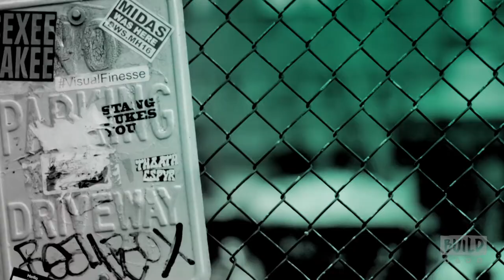Cheech Marin Discusses His Memoir, "Cheech Is Not My Real Name: ..." | BUILD Series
Cheech's new insightful memoir, "Cheech Is Not My Real Name: ...But Don't Call Me Chong," explains how Cheech avoided the draft, formed one of the most successful comedy duos of all time and became the face of the recreational drug movement with the film "Up in Smoke." It also discusses how he forged a successful solo career and became the owner of the most renowned collection of Chicano art in the world. Tune in when Cheech speaks on what it was like writing a book about his incredible life. Interview at 692 Broadway in NYC for BUILD Series.